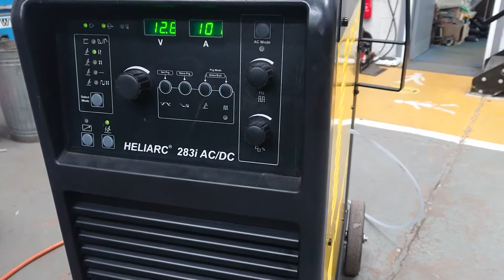ESAB HELIARC 283 I AC/DC TIG 100% Duty @ 280 amps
Why not...